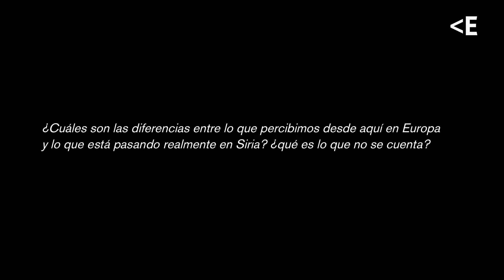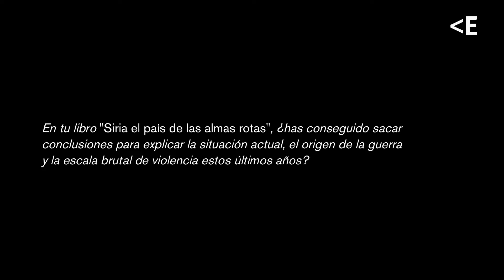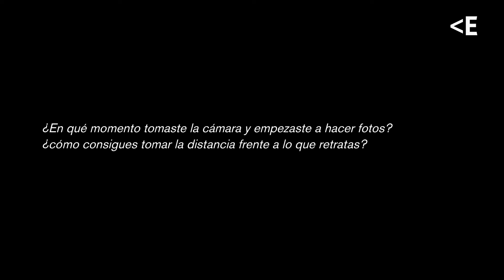Entrevista Carole Alfarah y Mónica García Prieto | Mujeres contra la impunidad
Entrevistamos a la fotógrafa independiente Carole Alfarah y a la periodista Mónica García Prieto a propósito de su paso por el ciclo de encuentros "Mujeres contra la impunidad", sesión "Siria: las voces silenciadas".
14 de diciembre de 2016
lacasaencendida.es/encuentros/siria-voces-silenciadas-carole-alfarah-monica-garcia-prieto-6716

La Primavera Árabe no llegó a florecer en la esperada democracia ni tampoco alcanzó a la totalidad de países árabes. Siria es el paradigma de un régimen que se aferra al poder apoyado por países como Rusia o Irán mientras los llamados rebeldes lo son por potencias como EE.UU., la UE o Arabia Saudí, una implicación internacional que alimenta la mayor crisis humanitaria del siglo XXI.

Desde marzo de 2011, mientras la revolución se extendía por Siria, las manifestaciones pacíficas fueron reprimidas con bombardeos aéreos, armas químicas y a través de una estrategia diseñada para recrudecer las diferencias religiosas –a las cuales se suman las inestabilidades históricas heredadas del pasado de colonialismo europeo–, condenando a la población a un guerra atravesada por los intereses de numerosos países, potencias globales y grupos violentos, como el libanés Hezbollah, en la lucha por los liderazgos regionales.

La Oficina del Alto Comisionado de Naciones Unidas para los Refugiados –ACNUR– estima que el número de personas refugiadas sirias se eleva a 4,9 millones y el de desplazadas internas a 6,6 millones. Ante las barreras físicas y jurídicas impuestas por la Unión Europea, más de un millón de las personas que solicitaron asilo en el continente arriesgaron sus vidas llegando por mar a sus costas. Según la Organización Internacional para las Migraciones –OIM– más de 10.000 personas han muerto o desaparecido desde 2014 atravesando el Mediterráneo.

A día de hoy la Unión Europea, según datos de Eurostat, únicamente ha reubicado o reasentado a unas 3.000 personas refugiadas de las 180.000 a las que se comprometió. España solo lo ha hecho con 388 de 17.000. A estos incumplimientos se suma la implementación de políticas externalizadoras de fronteras, como el Acuerdo UE-Turquía, para impedir el acceso de las personas refugiadas al territorio de la UE, llegando para ello a considerar al Estado turco, el más condenado por el Tribunal Europeo de Derechos Humanos por graves violaciones de derechos humanos como la tortura, un país seguro para quienes huyen de la guerra.

Ponentes
Carole Alfarah (Siria), fotógrafa independiente. Desde el inicio de su carrera ha puesto su cámara al servicio de personas y colectivos silenciados, ofreciéndoles voz y reconocimiento a través de la imagen. Cuando estalló el conflicto en Siria, mantuvo su foco de interés en la sociedad civil, huyendo conscientemente de la iconografía, los arquetipos y de la pretendida objetividad del reportaje de guerra. Su obra no refleja directamente los bandos, las armas, la violencia o el exilio; tampoco pretenden aclarar las causas del conflicto o posicionarse políticamente. Simplemente muestran hasta qué punto la condición humana se ve alterada por la guerra.

Mónica García Prieto (España), periodista. Ha informado sobre las causas y las consecuencias de las guerras en Afganistán, Iraq, Líbano, Chechenia, Macedonia, Gaza, Israel y Siria. Ha sido corresponsal de El Mundo, Cuarto Poder y Periodismo Humano en Roma, Moscú, Jerusalén, Beirut y Bangkok y durante 12 años ha trabajado exclusivamente en Oriente Próximo. Cubrió ampliamente la revolución de Siria, tanto dentro como fuera del país. Es coautora de Siria, el país de las almas rotas (Debate, 2016). Su labor ha sido reconocida con el Premio Ortega y Gasset (ex aequo), Premio Dario D'Angelo 2005, Premio José María Porquet de Periodismo Digital 2011, el Premio José Couso 2013 y el Premio Julio Anguita Parrado 2016.

Coordina
Asociación de Mujeres de Guatemala AMG